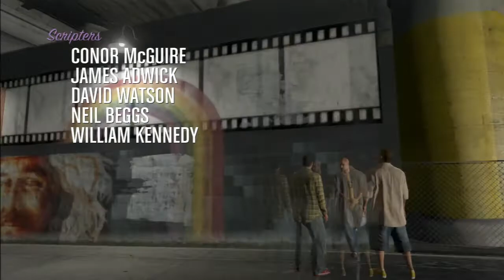Gta V-Alla scoperta dell'online ! [JTaz]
Bella ragazzi, eccoci qui tornati con un altro video sull'online di Gta Online, oggi andremo a vedere l'intro che ci mostra cosa si può fare ed aspetteremo un caricamento per una gara che non finirà mai ! Non so se oggi riesco a farvi avere due video come vi ho promesso, nel caso non ci riuscissi, rimanderemo il video su Origins a lunedì per dare più spazio a Gta Online, comunque spero che il video vi piaccia, commentate e rimanete sintonizzati !!!

JTaz